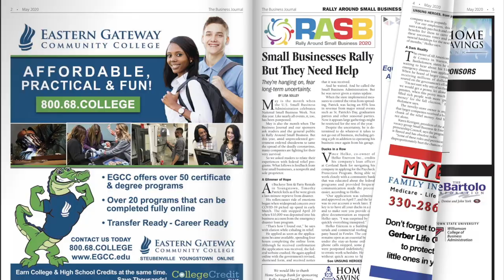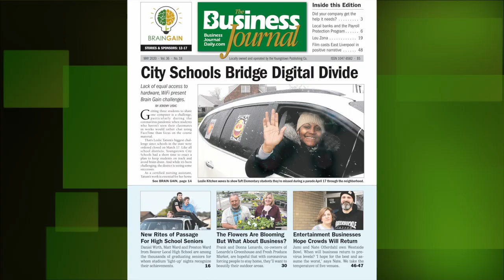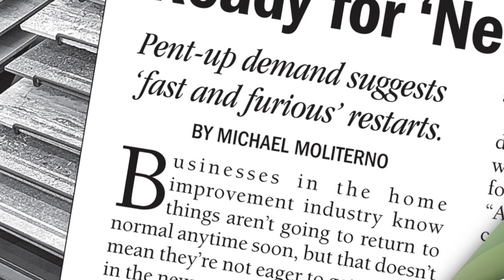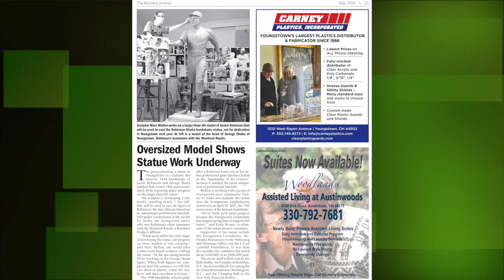Marla Goes Meme | TGIF Report 5-1-20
Before diving into the May issue, Mike Moliterno introduces viewers to Marla Berkowitz, the sign-language interpreter from Gov. Mike DeWine's press conferences, who is gaining a lot of attention across Ohio.